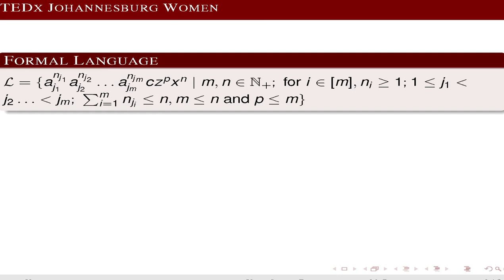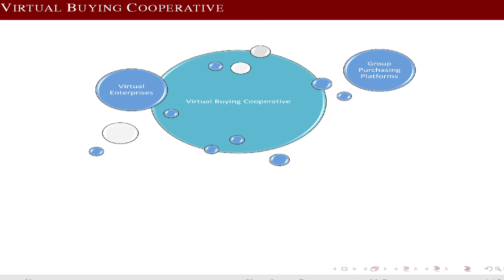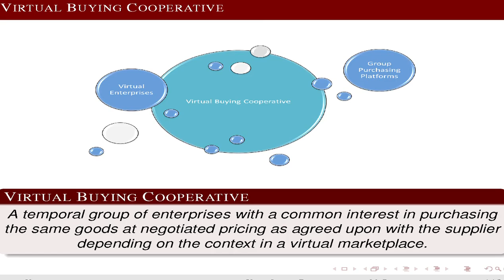Now small enterprises can act big: Mpho Raborife at TEDxJohannesburgWomen 2013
25 Year-old Wits University student Mpho Ivy Raborife is developing computational models to optimise group purchasing power for small enterprises in the virtual market. Her efforts have earned her recognition from the L'Oréal-UNESCO Regional Fellowships for Women in Science (FWIS) in sub-Saharan Africa initiative.